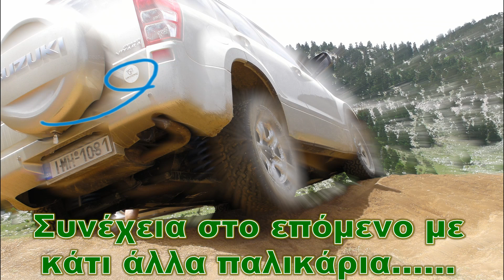Παιχνίδια στις λάκες του Γαβρόγου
Περπάτημα, μπαλίτσα και "άλλα" τεντώματα σε "παιδική χαρά" στις λάκες του Γαβρόγου με το Vitara Club!